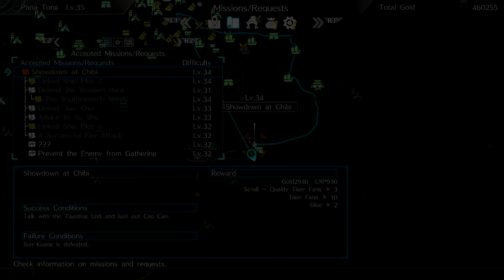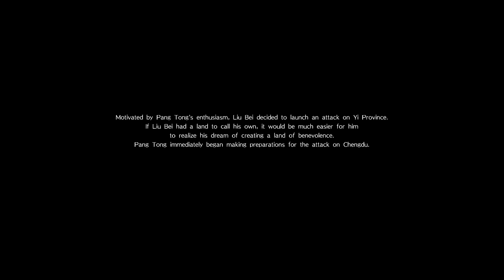Dynasty Warriors 9 (PS4 PRO) - Shu - Pang Tong Walkthrough